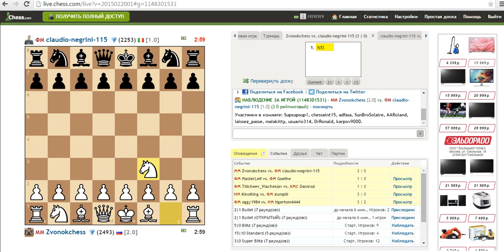Блиц с мастером. №14. Итальянец 3/4